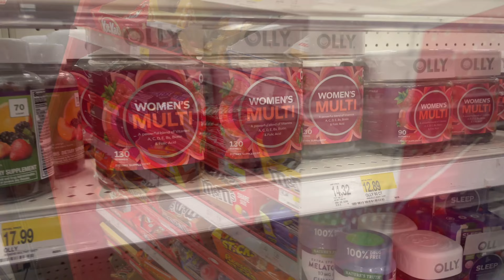WEEKEND VLOG: SHE MESSED UP MY PEDICURE! 🤬 COME W/ ME TO TARGET & HOOK-N-REEL